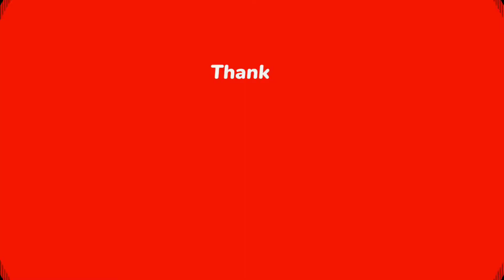PART 1. KOREAN BARBEQUE MEAT BULGOGI DAN TOMYAM - MAKAN SIANG BARENG TEMAN